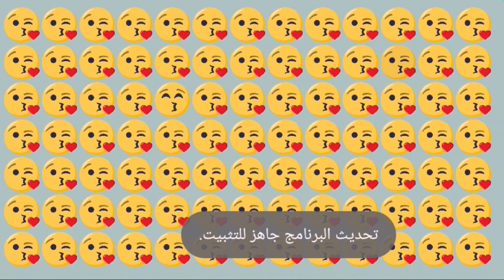Pink Emoji Puzzles No/ Find Two Odd Emoji Out Find / Emoji Puzzles